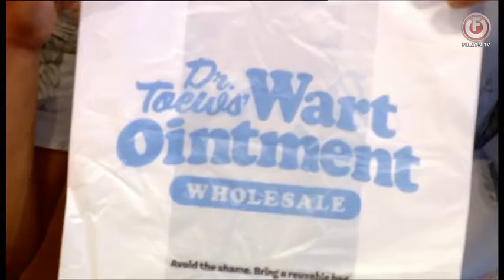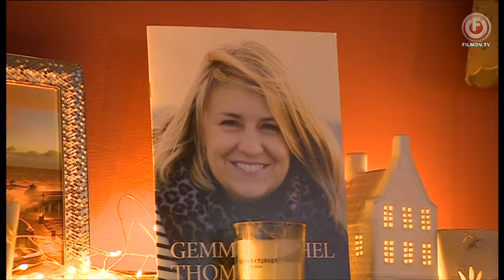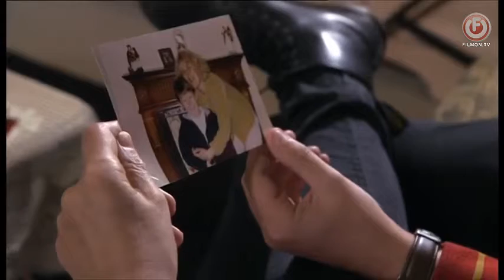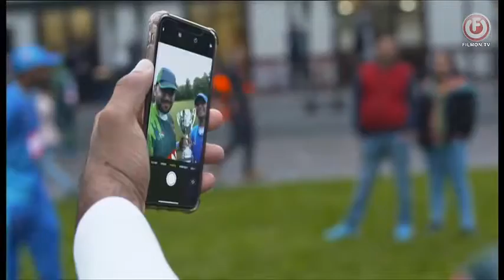BBC Sunday Morning Live 16/06/2019